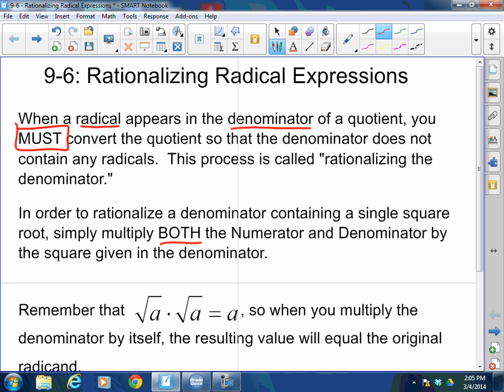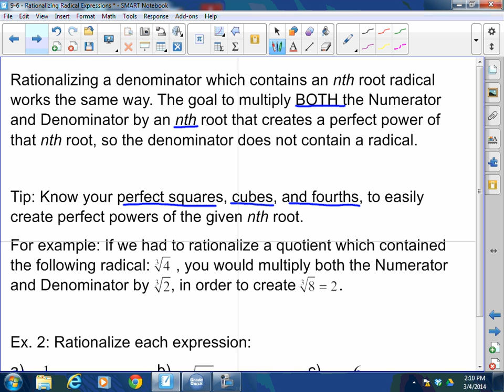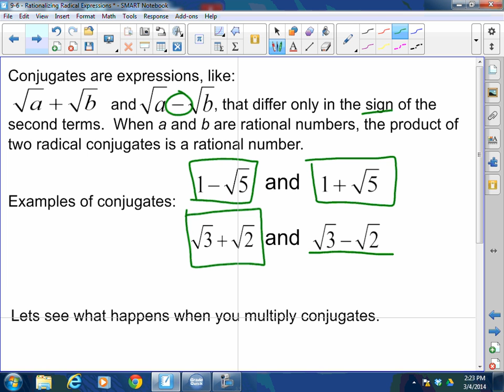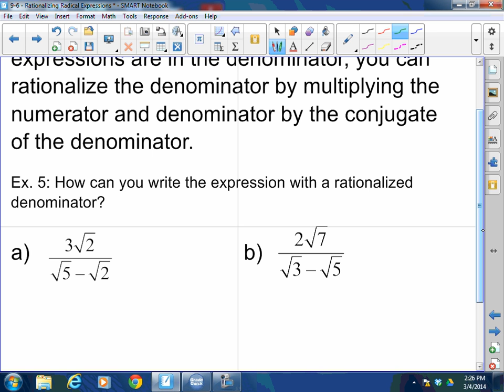Algebra I and II: 9-6: Rationalizing Radical Expressions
Algebra I and II: 9-6: Rationalizing Radical Expressions lesson video